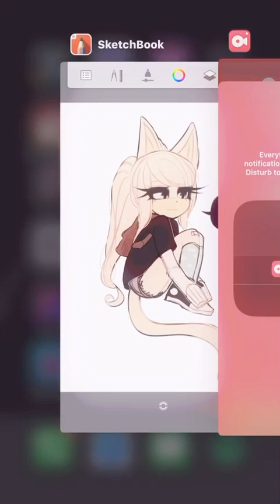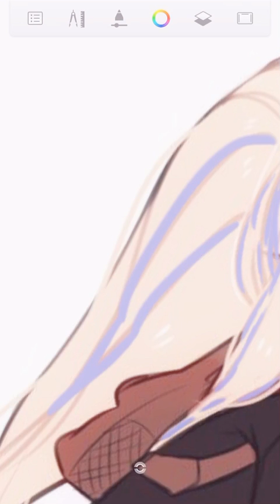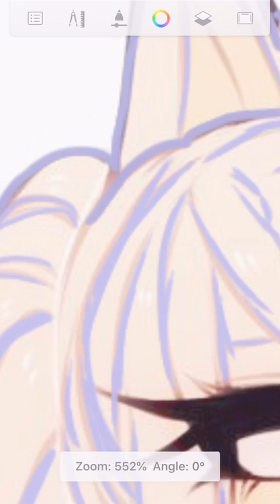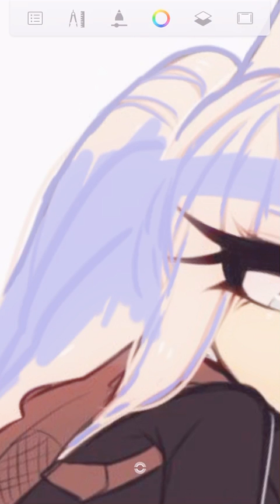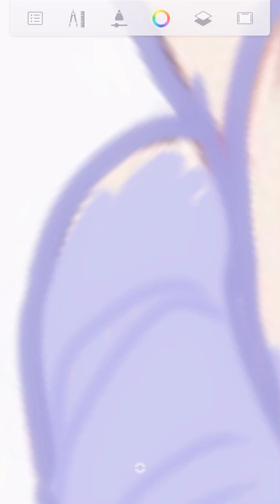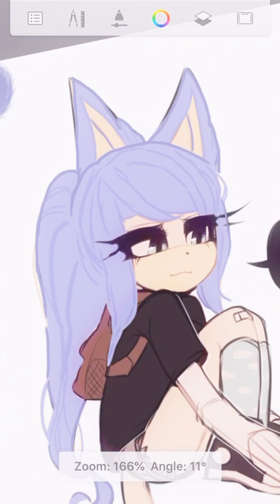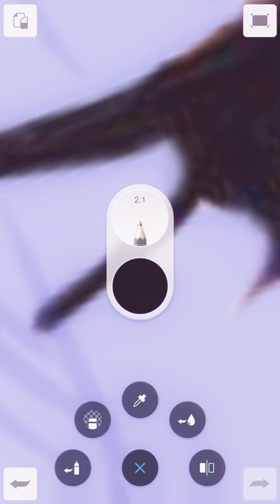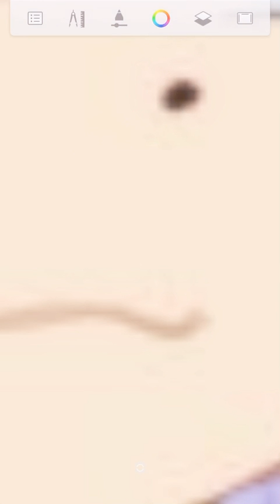Sad fursona purple hair girl 💜